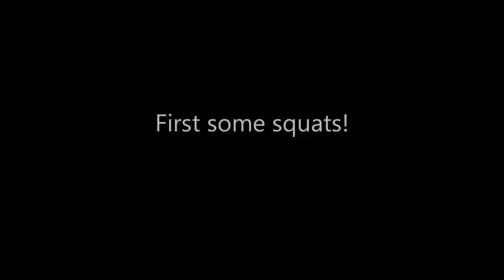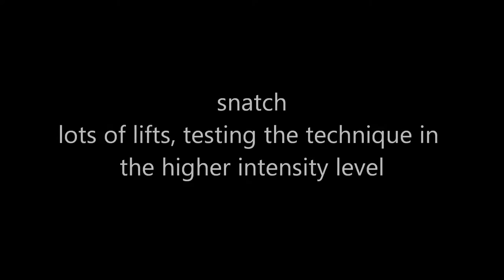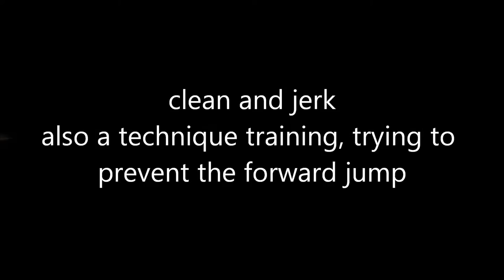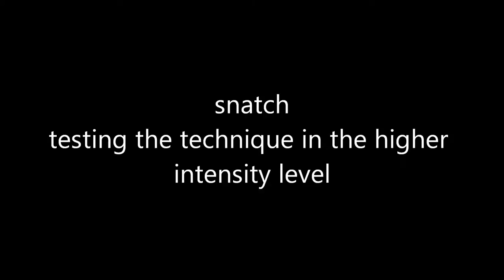OAK'S LIFTERS TRAIN HARD AND SMART!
OAK's lifters train hard and smart to become better and better in their sport.
All the lifters in my group are following the modified training method of the famous Bulgarian coach Ivan Abadjiev.